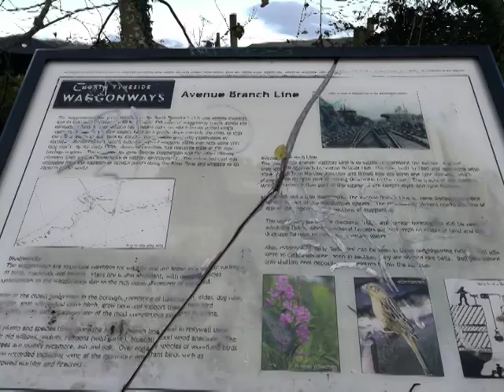Walk Wagonway Monkseaton to New Hartley return 11 9km 15-4-2020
It's a raining day but  the rain stopped two hours 26 minutes when we are walking on the wagonway.